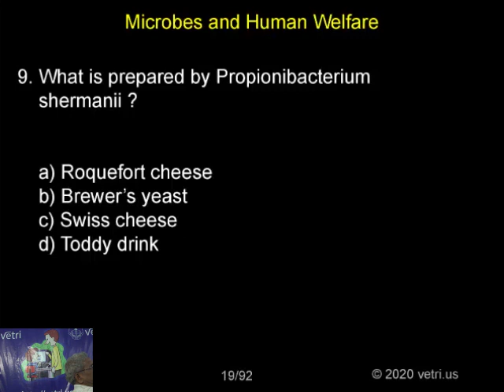Botany 2020 Test 25 Question 1 9